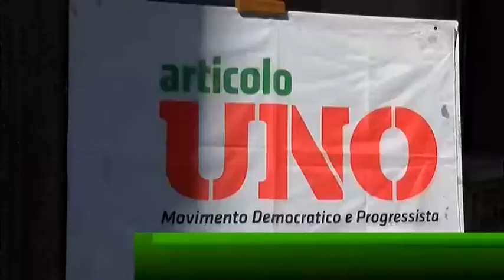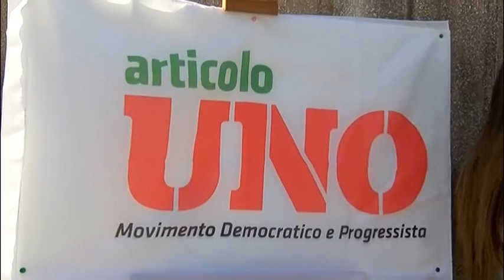Acqua, lavoro e Progetto Pilota: Mdp prova a correggere le storture (Pd-Udc)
Le proposte su acqua, Progetto Pilota e Industria Italiana Autobus di Mdp-Articolo Uno. Ad illustrarle il leader Epifani ed il consigliere regionale Todisco.  Sui tentativi di Pisapia di unire il centrosinistra : ‘Da sostenere ma facendo attenzione ai programmi. Se non si attiva la leva statale dei finanziamenti i problemi non si risolvono”